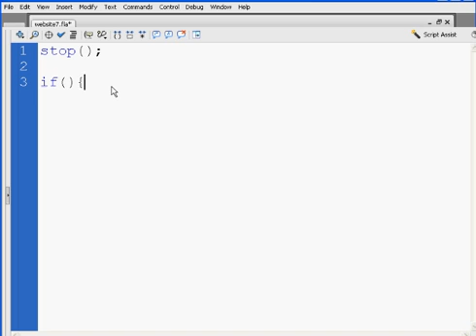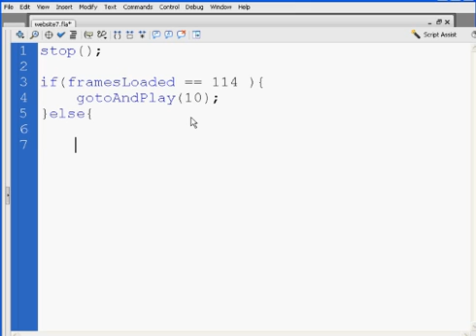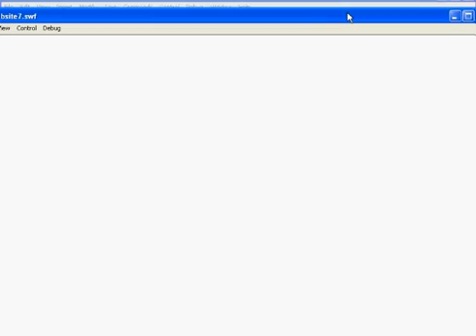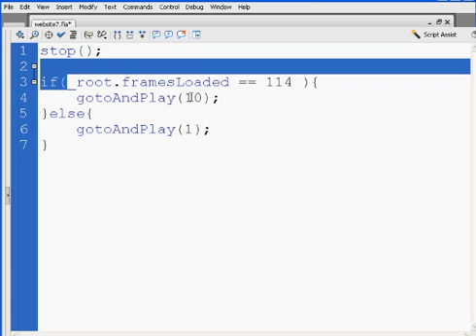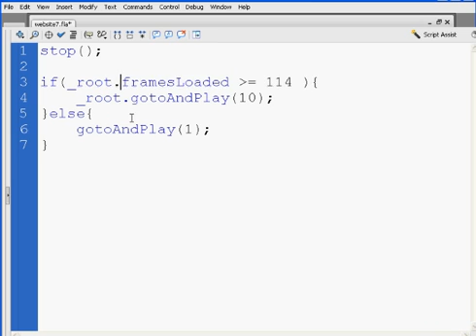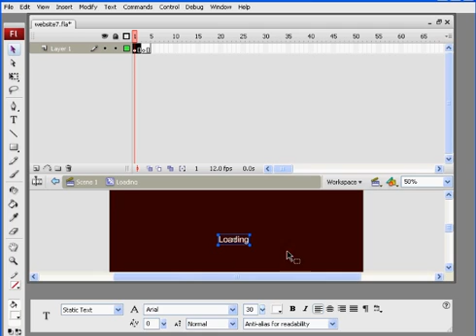How to Build a Flash Website 27 - Adding a Preloader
a tutorial on building websites in Flash